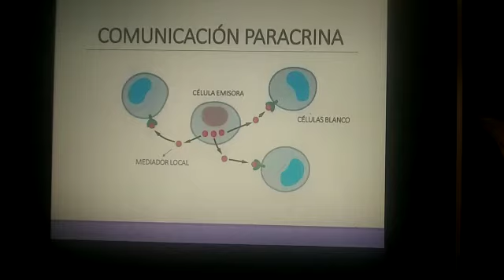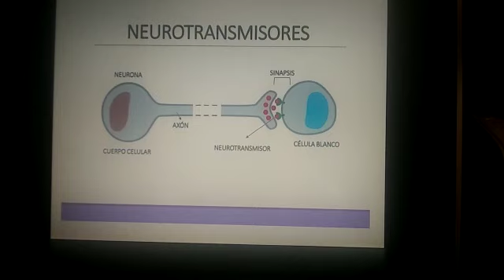Prof Laura Broncini Comunicación paracrina